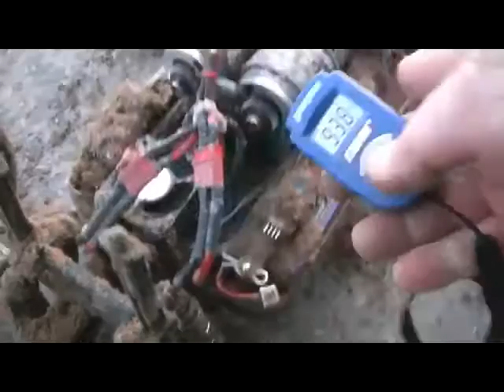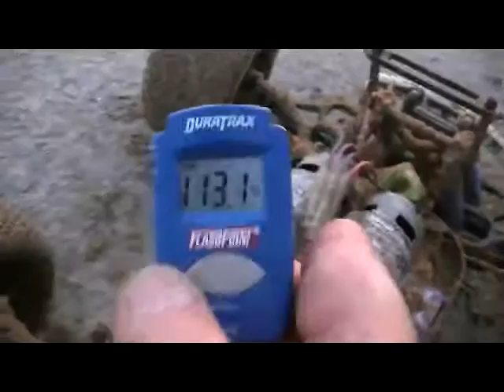E-Maxx Monster Motors *Kershaw Design 700 HO*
After burning out another set of 550 motors in my E-Maxx I decided to replace them with a pair of Kershaw Design 700 HO Brushed motors.. I took care of some serious Heat issues with the EVX-2 speed control by adding a couple of pc fans running on a 9v battery... Now to upgrade the rest of the driveshafts with CV Shafts...